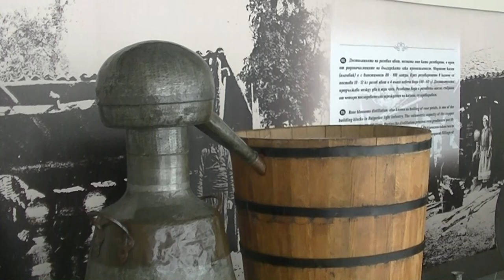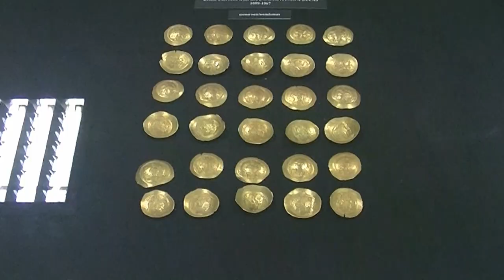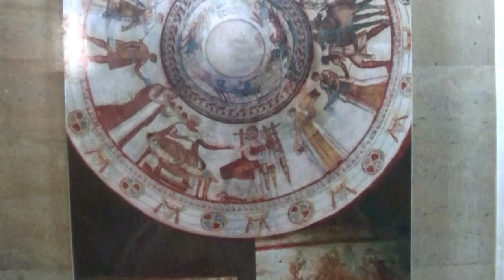Bułgaria - Tracki grobowiec Kosmatka i Kazanłyk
Kazanłyk leży w Dolinie Róż i jest znany z produkcji olejku różanego.